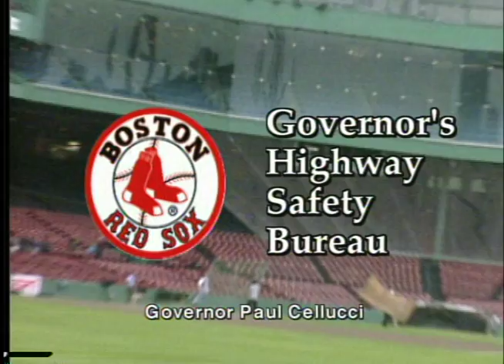GHSB Red Sox Wasdin